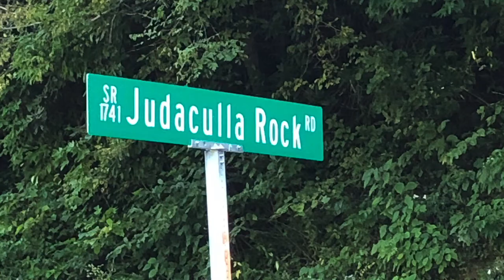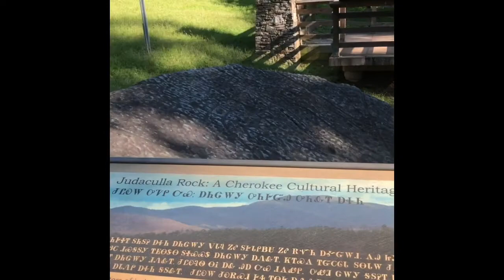Cullowhee, North Carolina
Today we are exploring a beautiful Fall day in Cullowhee, NC. Home to Western Carolina University, beautiful farms and Judaculla Rock (a Cherokee Cultural Heritage Site with rock petroglyphs).